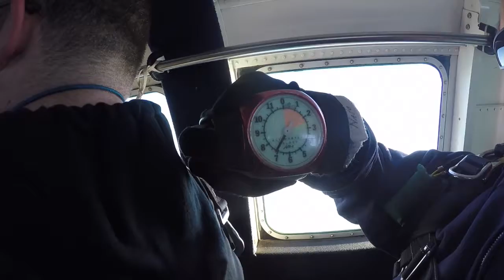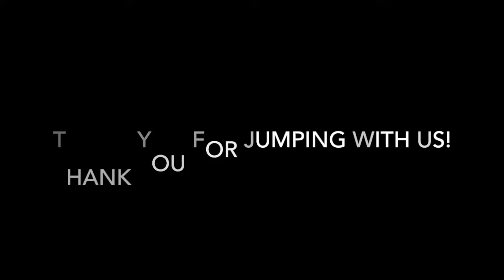Skydive Tennessee Nick Luebbing